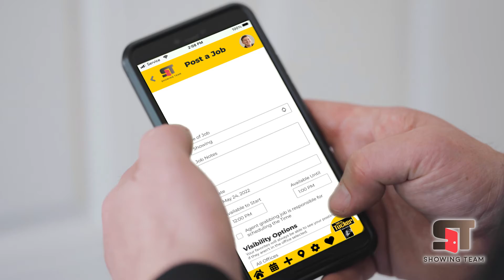Showing Team - Male lead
RadBot Video